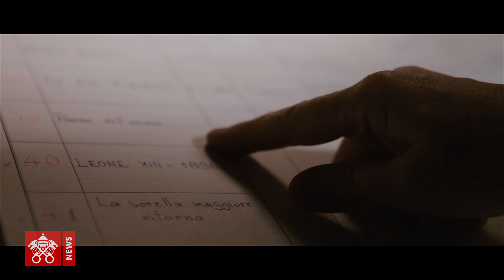Giovanni Paolo II e il rapporto speciale con la Filmoteca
Papa Wojtyla era un appassionato di cinema e frequentava la Filmoteca. Qui ha visto anche il film ‘La vita e bella’ assieme al regista e premio oscar, Roberto Benigni.